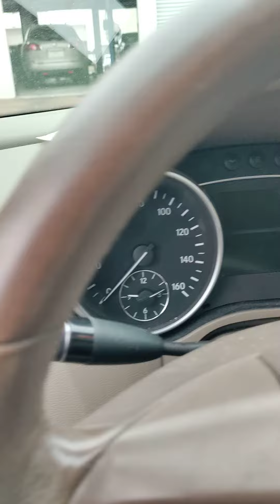VIP JEANINE MCNAIR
07 Mercedes ML500